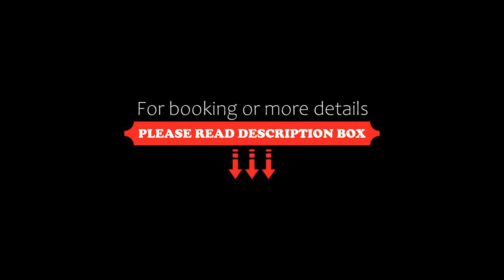Hotel National Thrissur, Trichūr, India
About Property:
Located in Trichūr, a few steps from Vadakkunnathan Shiva Shacthram, Hotel National Thrissur provides a restaurant. Boasting a terrace, this property is set near attractions such as Thrissur Pooram. The accommodation features a 24-hour front desk.
The rooms at the hotel come with a seating area and a flat-screen TV with cable channels. The rooms include a kettle, while some have a balcony. All units at Hotel National Thrissur include air conditioning and a desk.
Guests at the...
Property Type: Hotel
Address: MG Road Close to Vadakunathan Shiv Temple, 680001 Trichūr, India
Searching For
1. Hotel National Thrissur - Trichūr - India
2. Hotel National Thrissur - Trichūr - India Address
3. Hotel National Thrissur - Trichūr - India Rooms
4. Hotel National Thrissur - Trichūr - India Amenities
5. Hotel National Thrissur - Trichūr - India Offers and Deals
Audio Credit:
Track Title: Subway Dreams
Artist: Dan Henig